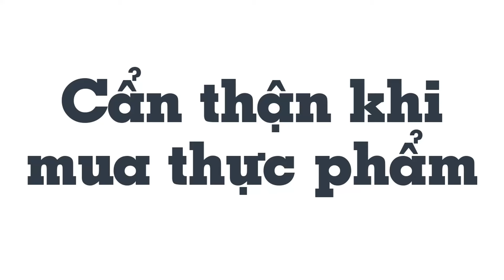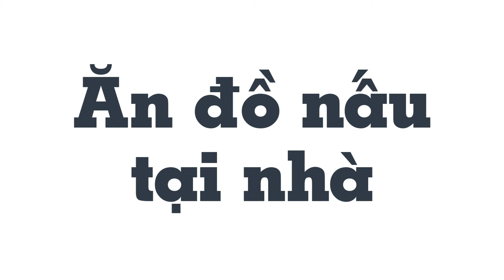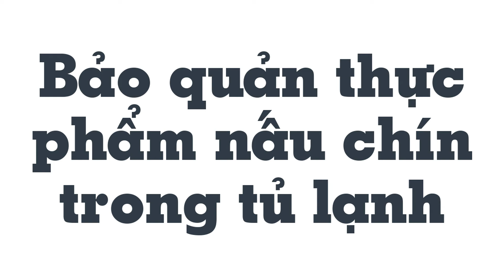8 biện pháp phòng tránh ngộ độc thực phẩm - Mẹo Vặt Cuộc Sống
8 biện pháp phòng tránh ngộ độc thực phẩm - Mẹo Vặt Cuộc Sống

Ngộ độc thực phẩm là vấn đề sức khỏe phổ biến và có thể nghiêm trọng, may mắn có những bước bạn có thể thực hiện để giảm thiểu rủi ro. Cùng mẹo vặt cuộc sống xem qua sau đây nhé